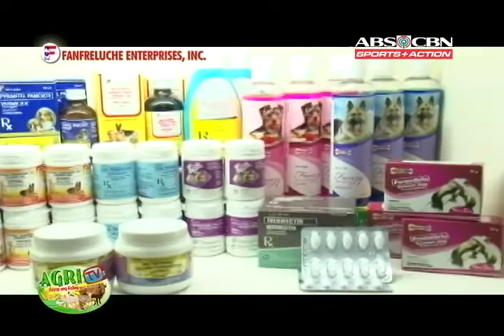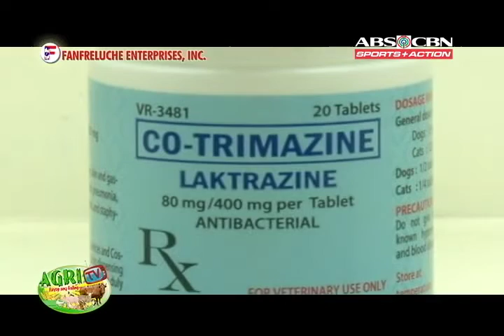AGRITV HP 101 FEI LDI HP June 26, 2016